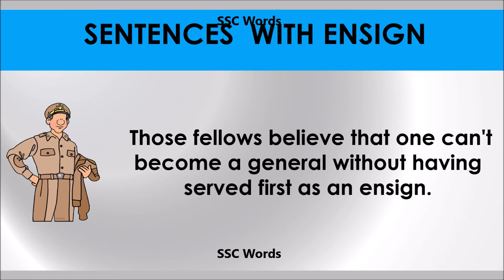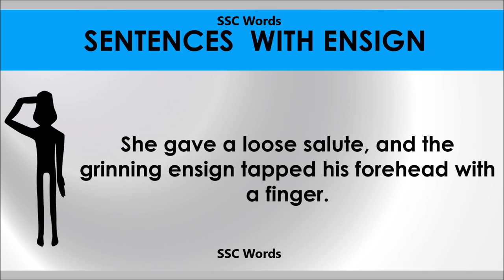Ensign # Improve English # Meaning and 5 sentences # GRE CAT GMAT word # SSC Words